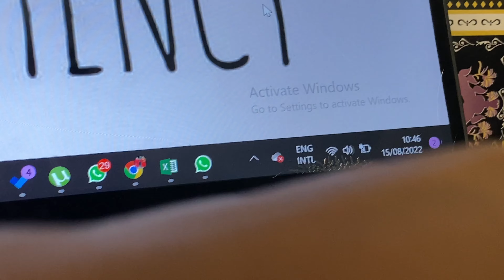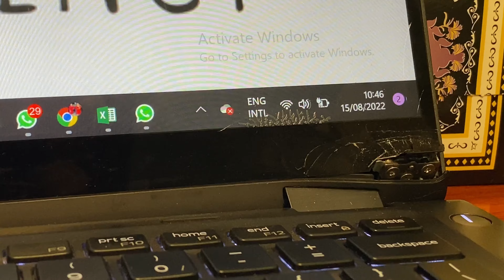VLOG | Life Lately| New Makeup| Grocery Haul| DIY Coffee Frother| Haircare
Hey Guys,
just another random vlog showing you what life has been like lately.